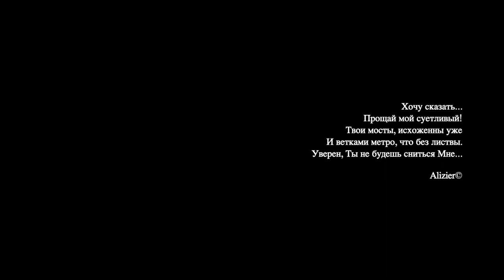Нью Йорк. Я покидаю тебя...